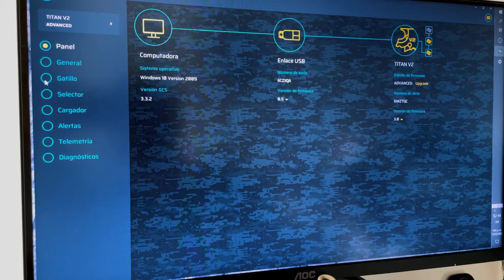🔥👨‍🍳PRE-COOKING ACTIVADO 💡 | INCREIBLE 🚀 RESPUESTA DE GATILLO | AIRSOFT GAMEPLAY 💥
💣MY AIRSOFT SETUP:
📹 HELMET CAM: GOPRO HERO 5
🎬SCOPECAM: FOXEER LENGEND 2 +
🤖SELFICAM: GOPRO SESSION 5
🔫REPLICA: KRYTAC MK2 CRB - G&G PREDATOR🏹